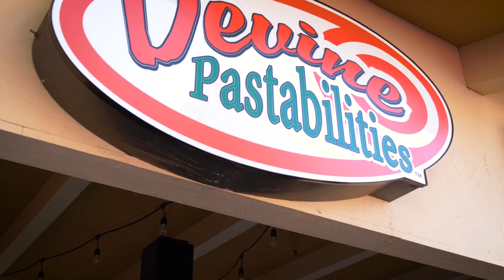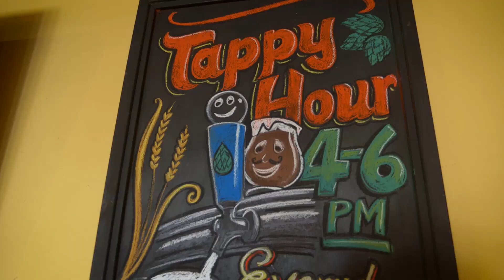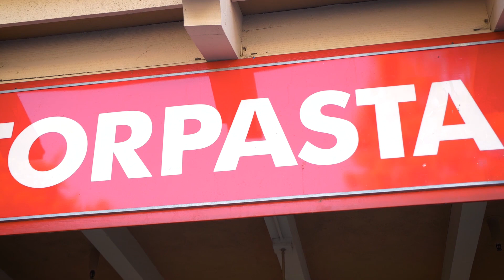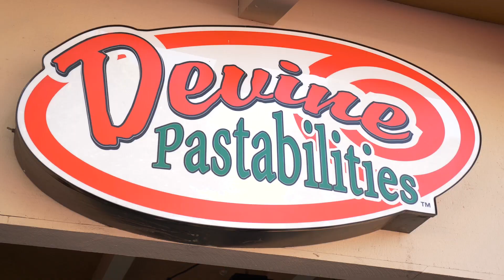Jeff's visit to Devine Pastabilities